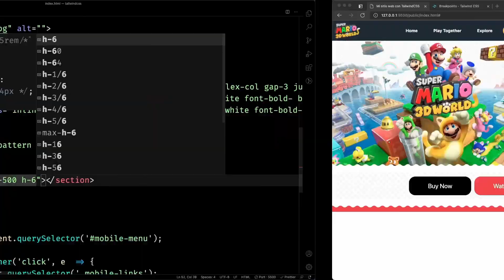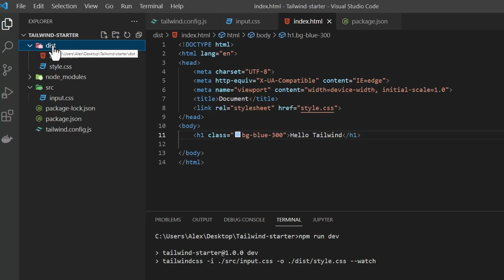¿Qué es TailwindCSS?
TailwindCSS es uno de los Frameworks de CSS o biblioteca de utilidades de CSS más populares actualmente, usándolo puedes añadir estilos fácilmente a tus sitios web, ya sea desde sitios web sencillo usando HTML, CSS o generadores de sitios estáticos (SSG) como Astro, o usando Frameworks como React, Angular, Vue, Svelte. En la practica usar Tailwind es muy similar a escribir reglas de CSS, solo que teniendo nombres faciles de recordar, y que unido a herramientas como PostCSS y extensiones para Visual Studio Code permiten tener un entorno de desarrollo facil para estilizar aplicaciones web.

👨‍💻 ¿Qué servicios y productos utilizo?